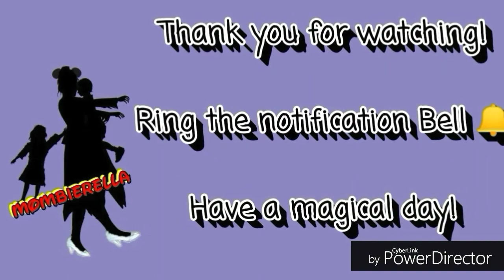Poor Unfortunate Soul Ursula's Story Chapter 7 read by Mombierella Episode 56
Poor Unfortunate Soul: Tale of the Sea Witch
Is Ursula's Story read written by
Serena Valentino
3rd book in the Disney Villains series
Chapter 7
Read by Mombierella